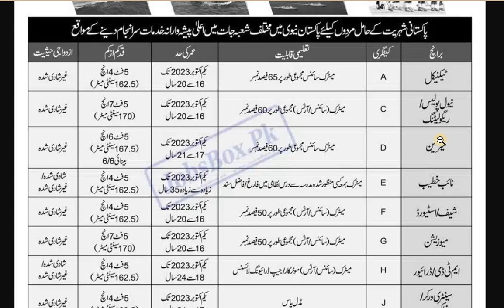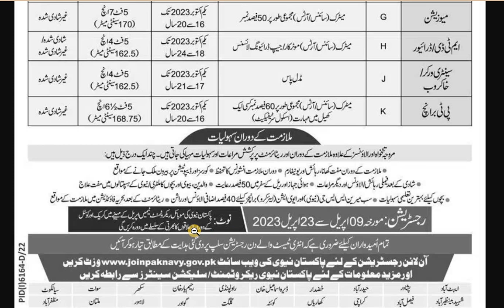Pakistan Navy Jobs 2023 | Join Pak Navy as Sailor Batch B-S-2023 Online Registration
Online Registration is starting today, and the deadline for Online Application is 23rd April 2023.
Written Test – E-Testing: All the registered candidates will be called for the Written Test – E-Testing based on MCQs (General Knowledge, Intelligence, English, Mathematics, Physics, Chemistry).
The details of the Test will be recorded in the roll number slip, which can be uploaded from the above website.
Results of the Written Test will also be uploaded on the same link.
Physical Test: (Race: 1.6 Kilometer in 8 Minutes, 15 Sit-Ups, 15 Push-Ups, and 4 Chin0-Ups).
Medical Test & Interview: Applicants who passed the Physical Test must appear in the 1st Medical Test & Interview.
Personality Test: The selected candidates will be called for a personality test after the first medical check-up and interview.